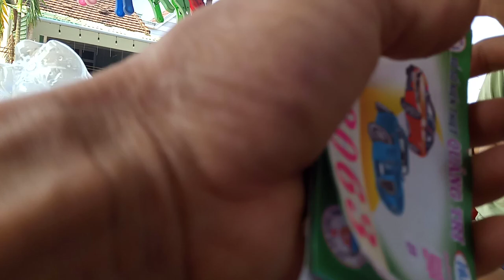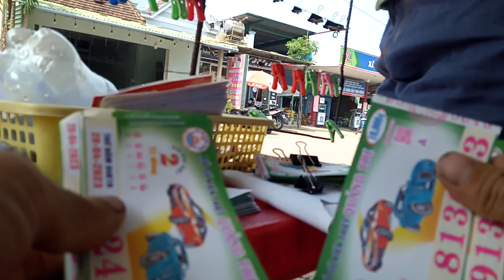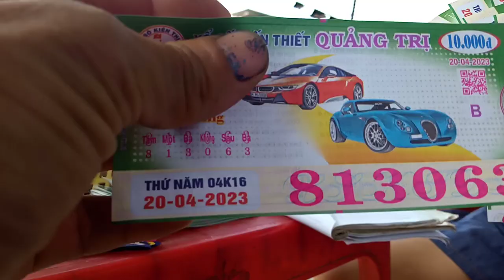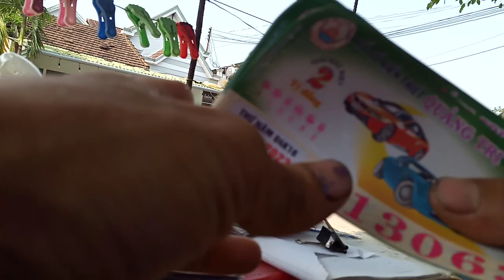Bán vé số hôm nay ế tự mua 9 tờ cầu may bà con ơn.